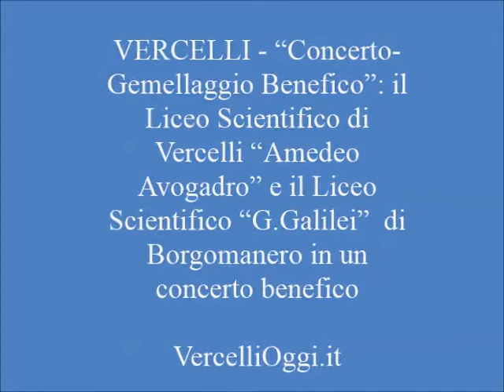VERCELLI - "Concerto-Gemellaggio Benefico" del liceo scientifico di Vercelli e di Borgomanero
(r.p.) - Martedì 7 Maggio alle ore 21.00 presso il Teatro Civico di Vercelli si è svolto un Concerto Benefico, organizzato dal Liceo Scientifico "Amedeo Avogadro" con il patrocinio del Comune di Vercelli che ha avuto come scopo principale la raccolta di fondi a favore delle Associazioni A.I.L. -(Associazione Italiana contro le Leucemie, Linfomi e Mielomi) A.I.R.C. --(Associazione Italiana Ricerca sul Cancro,) L.I.L.T. (Lega italiana per la Lotta contro i Tumori). I protagonisti della serata sono stati giovani allievi del Liceo Scientifico di Vercelli "Amedeo Avogadro" che fanno parte dell'orchestra attiva presso questo istituto dall'anno scolastico 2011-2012. Il Progetto Orchestra, ha avuto un ottimo riscontro da parte degli studenti del Liceo che già suonano uno strumento musicale e che hanno intrapreso così una importante e regolare attività formativa d'insieme. Il repertorio della band, costituita da una ventina di elementi, spazia dalle colonne sonore ai brani pop e rock più celebri di tutti i tempi. Per il "Concerto-Gemellaggio Benefico",la band ha collaborato con alcuni allievi del Maestro Giuseppe Canone (studenti nella classe di saxofono della Scuola Vallotti) la serata inoltre ha consolidato il gemellaggio musicale con l'analoga orchestra del Liceo Scientifico "G.Galilei" della città di Borgomanero diretta a quattro mani dal Maestro Canone e dal Maestro Marino Mora . A presentare la serata gli entusiasmanti Andrea Cherchi e Francesca Borsetti, rispettivamente il Bicciolano e la Bela Majin del carnevale 2013 che sono riusciti a fare divertire e soprattutto a coinvolgere il pubblico e i ragazzi dell'orchestra con degli sketch molto ironici. Ospite della serata è stato, inoltre, una giovane promessa della musica pop Marco Mattachini, musicista eclettico di soli diciannove anni . Una serata all'insegna della musica che sa sempre regalare emozioni e alla quale è associata la capacità di aiutare ad illuminare e a superare anche i momenti più bui della vita come quelli segnati dalla malattia.